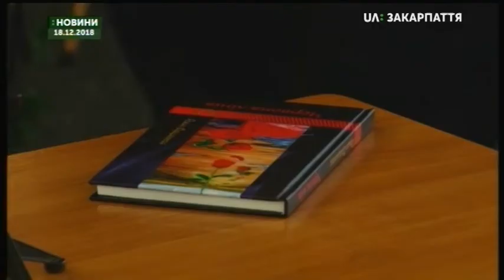19.12.2018. Новини. 13:30